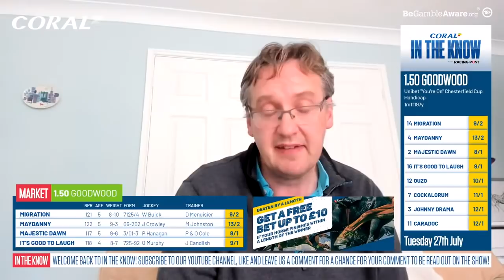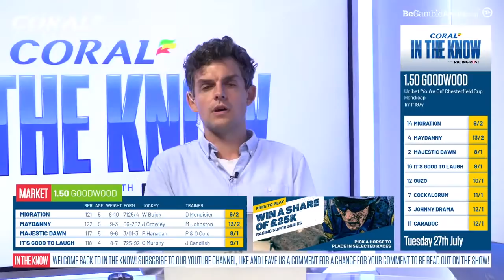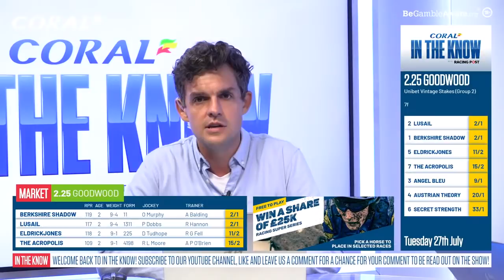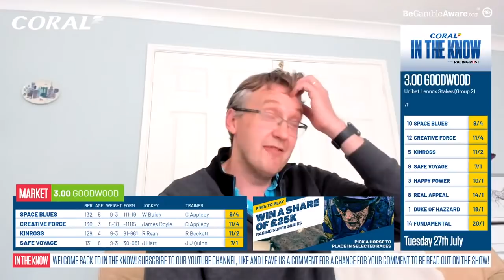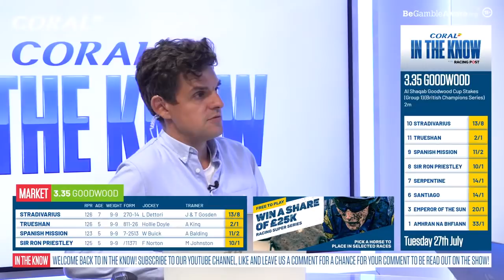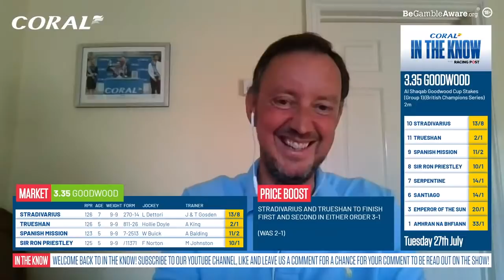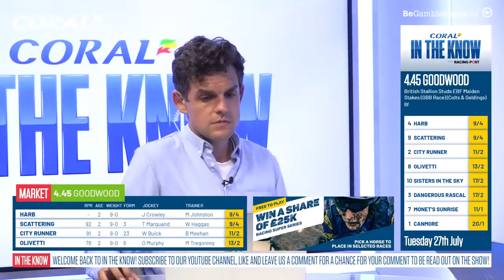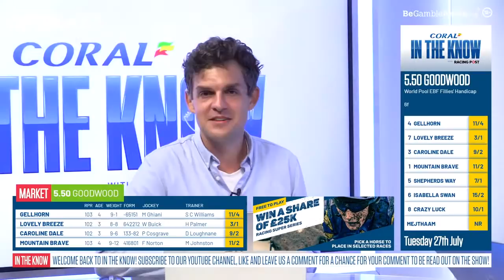In The Know | Tom Segal & Graeme Rodway | LIVE Qatar Goodwood Festival Day One Preview Show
Join Ross Brierley, Coral's David Stevens and Racing Post Tipsters Tom Segal and Graeme Rodway as they preview and give their tips for every race at Goodwood on day one of the Qatar Goodwood Festival.

18+ Gamble Responsibly